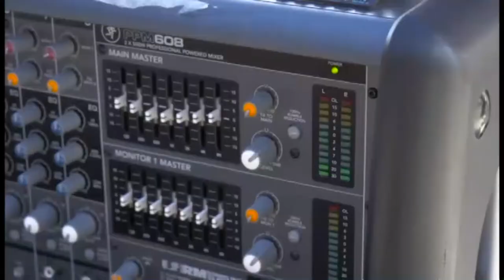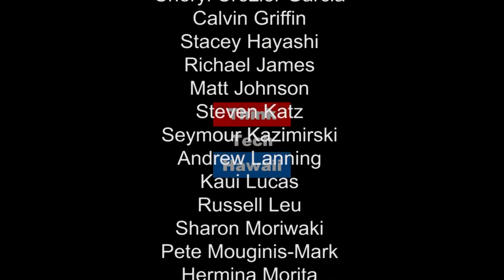The Formation of One Millennial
Host Carol Mon Lee interviews young millennial Anna Uhr, summer intern at NAI Chaney Brooks, junior at Harvard College and graduate of Iolani. We'll explore her combination of interests, including academic, athletic, and community and whether it represents and reflects her generation.  What skills and values do you develop in a world of contradictions? What experiences have helped form your views.